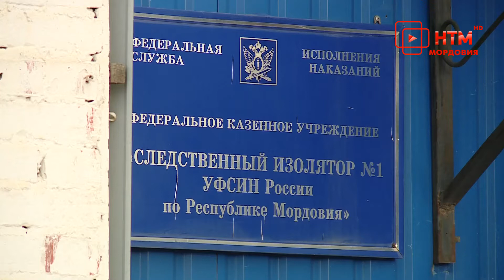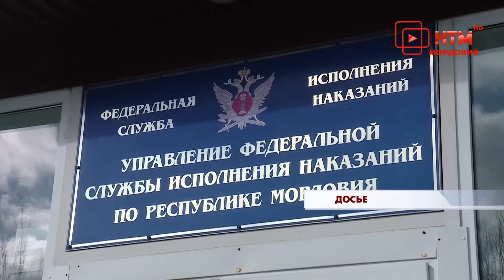Итоговое заседание общественного совета при УФСИН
Правозащитники и наблюдатели, проверяя работу мордовских колоний, в один голос заявляют: права осужденных не нарушаются, а если и возникают спорные ситуации, то решаются они оперативно и вообще находятся под особым контролем. Об этом 14 декабря  на итоговом  заседании рассказали представители общественного совета, который работает при мордовском Управлении ФСИН.